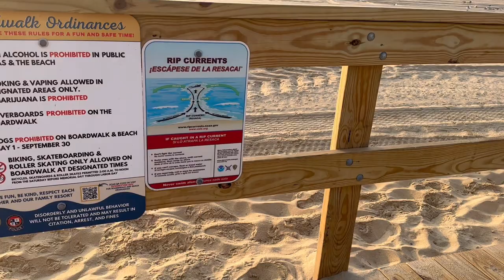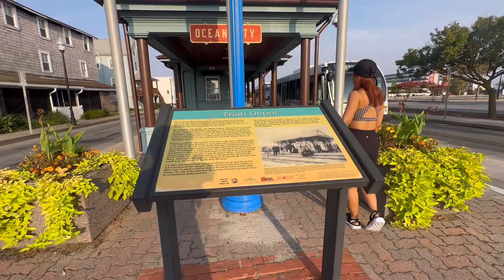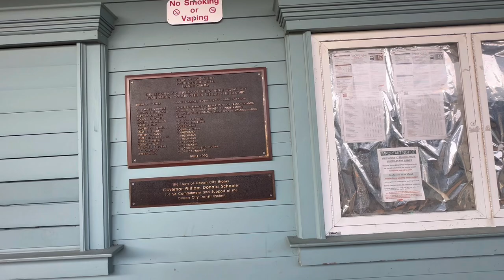OCEAN CITY, MARYLAND Part 2 : Sunrise in Ocean City